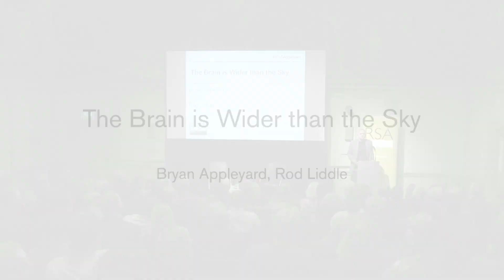The Brain is Wider than the Sky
Bryan Appleyard and Rod Liddle discuss how fast-moving technological forces are shaping our future and consider the shift from simple solutions to the "new complexity".